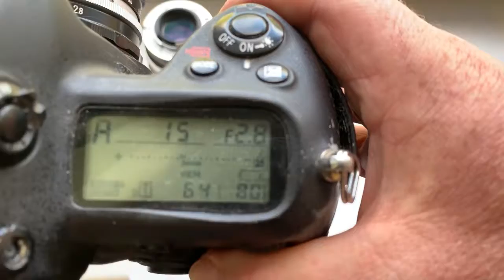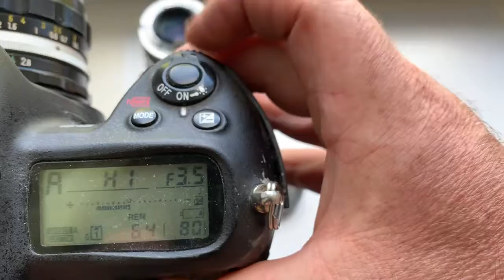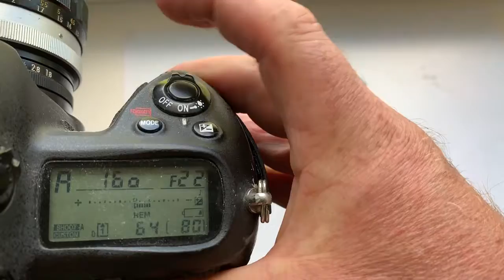Для Сергея Н.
Ai mod Nikon lens with Nikon programmable dandelion chip:
1. Nikkor-S auto 35mm/f2.8-16
2. Nikkor-H-S Auto  85mm/f1.8-22